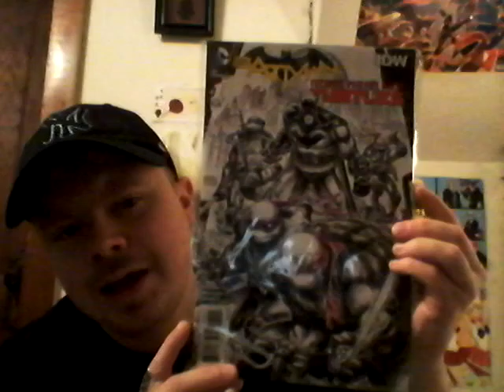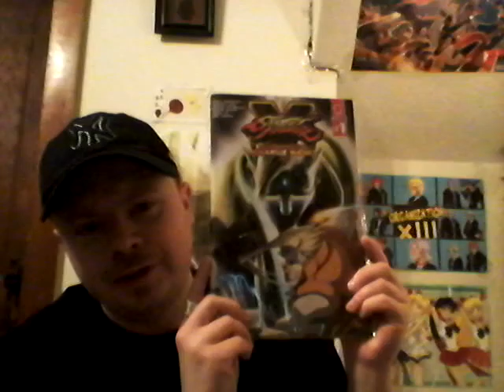Top Ten Red songs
Here is the 2nd top 10 list for music theme month enjoy.